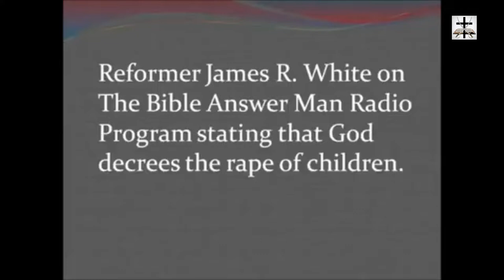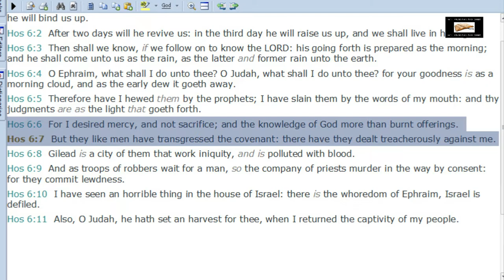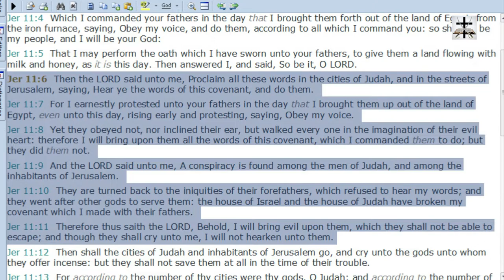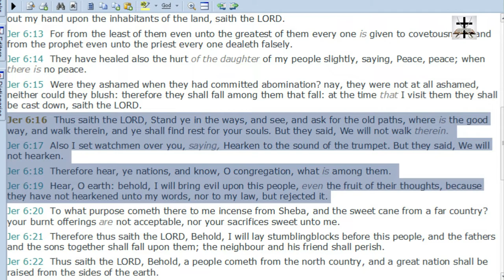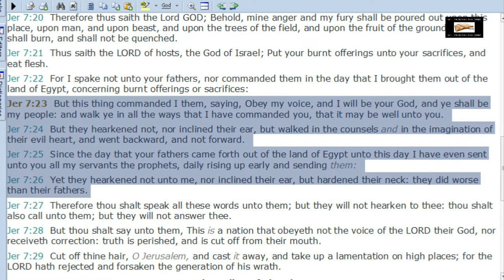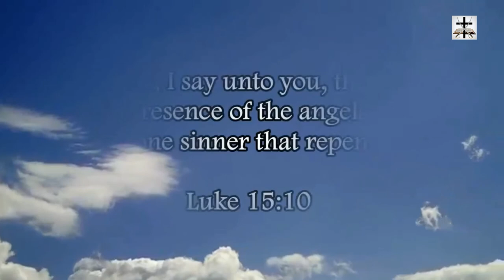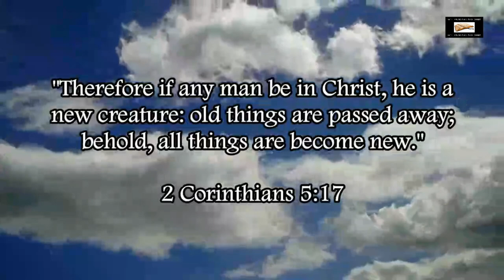Calvinist-Gnostic Heresy Of God Causing Sin Refuted (More Scriptures)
More scriptures refuting the blasphemous Gnostic heresy of Calvinism that attributes the works of the devil (sin) to God.